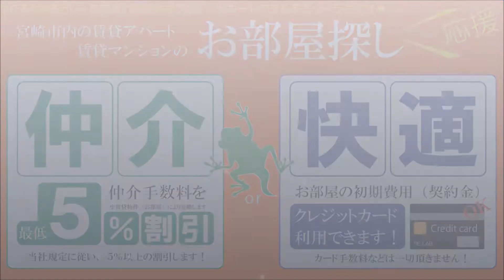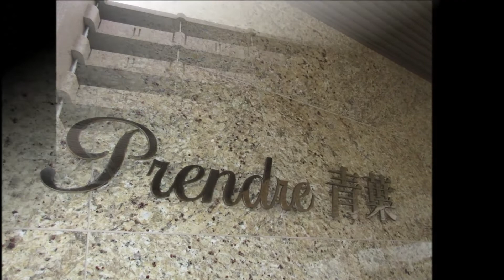宮崎市 賃貸 1LDK オートロック付駅近 Prendre青葉（プランドール青葉） 505号【不動産のリーラボ】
宮崎市青葉町1ＬＤＫ賃貸物件。Prendre青葉（プランドール青葉）空室情報